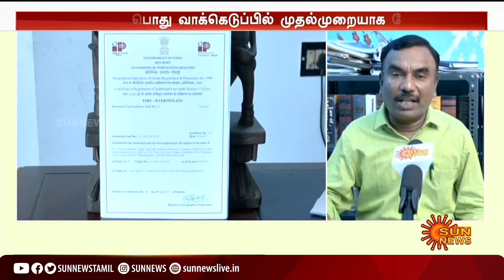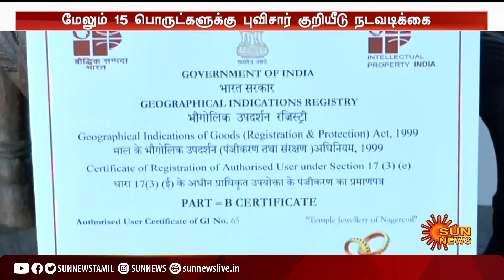47 பொருட்களுக்கு புவிசார் குறியீடு பெற்று சாதனை படைத்தது தமிழ்நாடு! | Tamil Nadu | Sun News